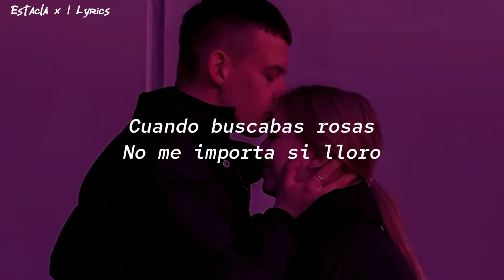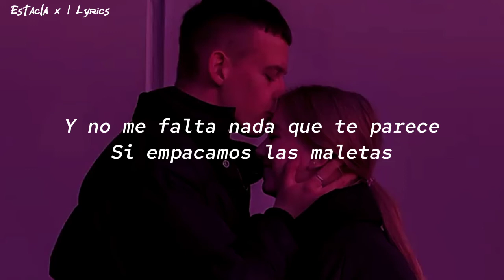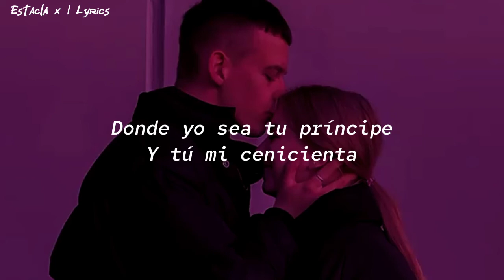Matía Zuares|Que te parece si empacamos las maletas,y pa vivir buscamos otro planeta (Letra/Lyrics)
🎧MATÍAS JUÁREZ - QUE TE PARECE (LETRA/LYRICS)
🎤Que te parece - Matias Juárez (Letra /Lyrics)

LETRA:
Son las dos de la mañana
Y todavía te escribo
Mi mente te extraña
Y recuerdo contigo
Cuando me llamabas
Todos los domingos
Y sabiendo que te amaba
Jugabas conmigo
No era tan difícil, explicar las cosas
Decir que querías oro, cuando buscabas rosas
No me importa si lloro, ya tengo todo en contra
Por ti la cuenta borro, y empezamos otra
Y dime
Que te parece si empacamos las maletas
Y pa' vivir buscamos otro planeta
De paso al fin llegar a la discoteca
Y armar así, una peli completa
Donde, yo sea tu príncipe y tú mi cenicienta
Dónde me despierte junto a ti después de una siesta
Donde lo de ser feliz, no tenga receta
Y cada cicatriz tenga su historieta
Esto del amor no tiene misterio
Y hasta me resulta fácil si me lo tomo en serio
Gracias a los que siguen y a los que se fueron
Y salud por los que por el 15 me conocieron
He cambiado tanto, que ni me conozco

Sucribete
ESTACLA x